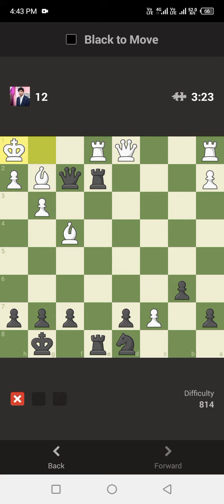Chess Puzzle Rush part 52